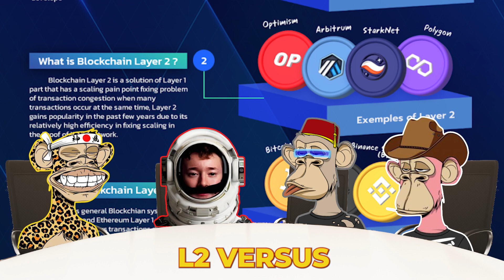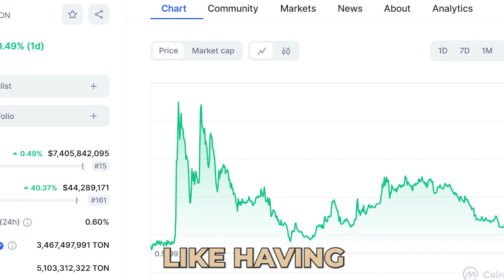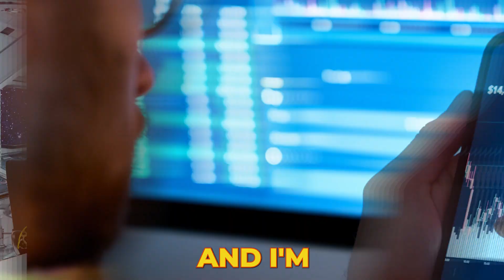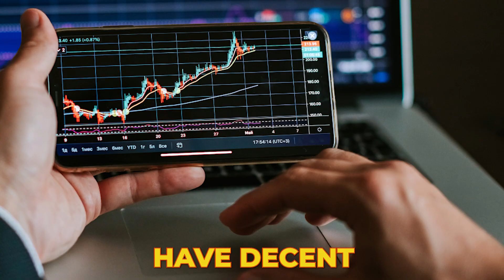Indulge in the Future: How Toncoin and L2s Are Redefining Wealth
Dive into the groundbreaking journey of Toncoin and Layer 2 solutions (L2s) with our latest video, "Indulge in the Future: How Toncoin and L2s Are Redefining Wealth." In this exclusive exploration, we uncover how these technologies are not just altering the landscape of digital currency but are setting new standards for investing and wealth management in the blockchain world.

What You'll Learn:

The Rise of Toncoin: Discover the origins of Toncoin, its unique features, and why it's considered an under-the-radar cryptocurrency with massive potential.
Understanding L2 Solutions: Get to grips with Layer 2 solutions, how they enhance blockchain technology, and their role in reducing fees and transaction times.
Investment Insights: We'll dive into the implications for investors, examining how Toncoin and L2s offer new opportunities for diversifying portfolios and securing digital assets.
Future Predictions: Hear our expert analysis on what the future holds for cryptocurrencies like Toncoin and the development of L2 solutions.

Remember, every second counts in the crypto market. Don't let FOMO hold you back.